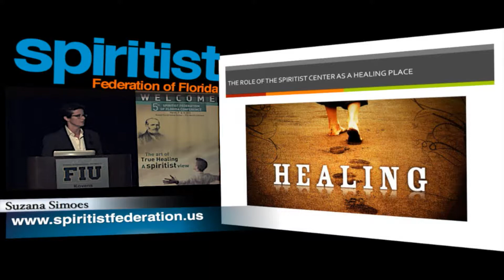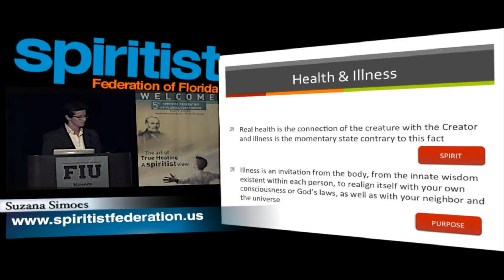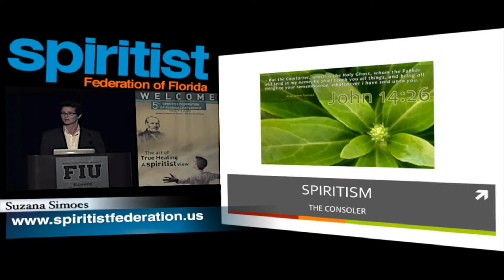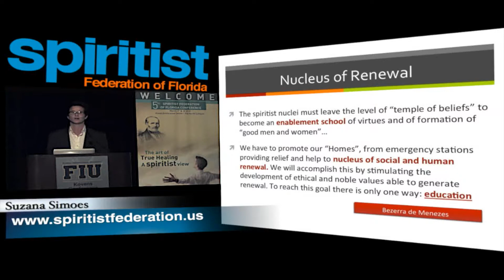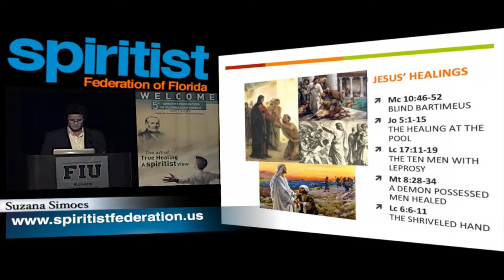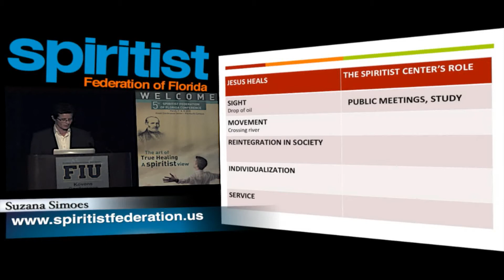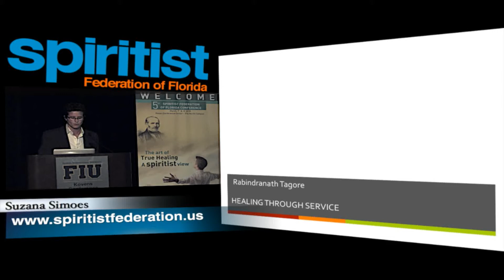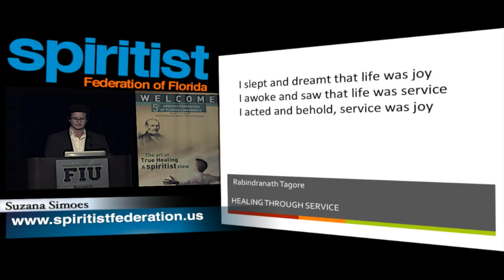The Spiritist Center as a Healing Place with Suzana Simoes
The Spiritist Federation of Florida hosted it's 5th Conference of Florida. The Art of True Healing: A Spiritist View. In this lecture, Suzana Simoes, talks about the Spiritist Center as a Healing Place. Check it out!